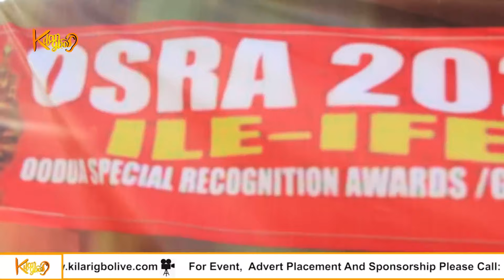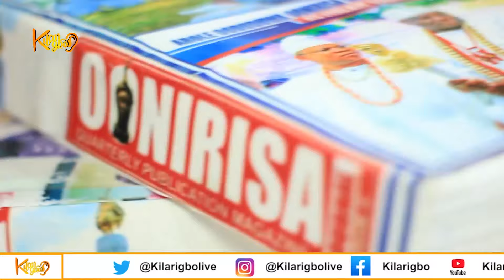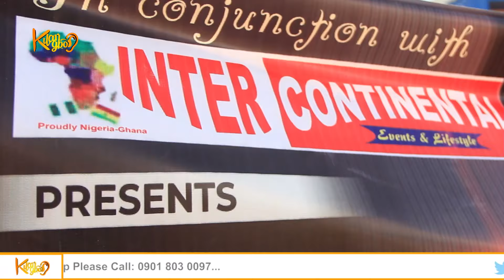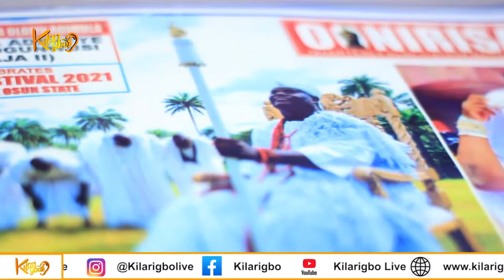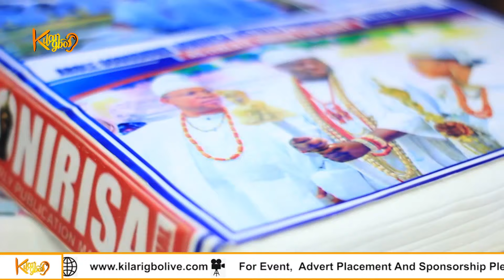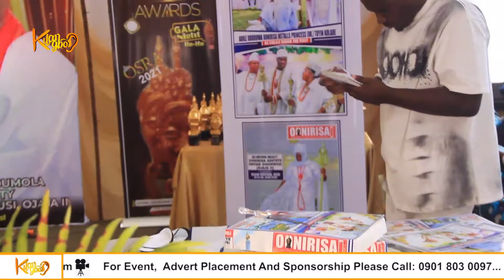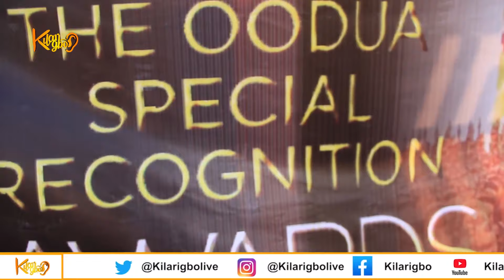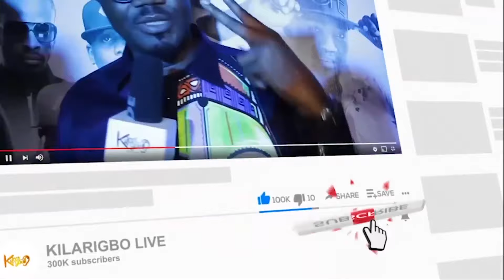VETERAN ACTOR CHIEF KANRAN, OONI, IYA LAJE OODUA DR. TOYIN KOLADE OTHERS SHINES AT OSRA AWARDS 2021